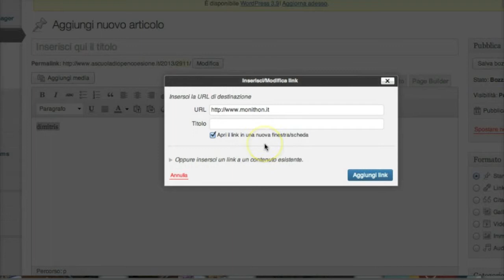Asoc tutorial - inserire collegamento ipertestuale su una parola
Come inserire un collegamento ipertestuale su una parola nel back end del sito